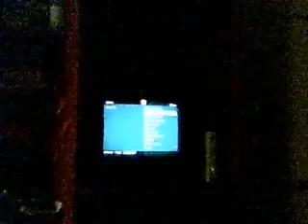K.C. Console Reviews: X-box 360(Arcade edition) pt.2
My first console review, not a great review, but it's okay. hope you enjoy it!

All rights of the Xbox 360  belongs to Microsoft...Gta 4 belongs to Rockstar Games and Rockstar North